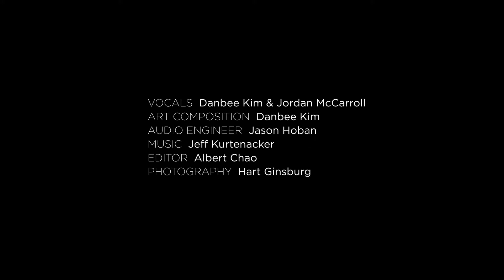Morning Steps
As part of our Steps series, we are aiming to develop briefer moments for contemplative reflection through music and imagery. While on the way to work, school, meeting a friend, or wherever you might be traveling in your day we hope that Morning Steps can be a space for rejuvenation and inspiration.

ABOUT
Digital Tapestries creates digital media and curates visual-arts experiences to help people who are experiencing mental and emotional issues. We hope to create awareness for healing through art and encourage empathy for stronger human connections.

CREDITS
Vocals - Danbee Kim & Jordan McCarroll
Art Composition - Danbee Kim
Audio Engineer - Jason Hoban
Editor - Albert Chao
Photography - Hart Ginsburg